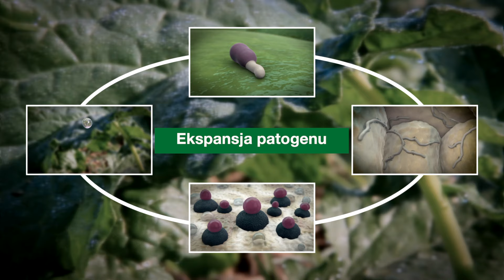Sucha zgnilizna kapustnych – jak atakuje rzepak?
Sucha zgnilizna kapustnych to jeden z głównych problemów w uprawie rzepaku. Powstaje w wyniku rozwoju patogenów grzybowych w rzepaku.

Z materiału dowiesz się więcej o objawach suchej zgnilizny kapustnych oraz rozwoju choroby na uprawach zarówno wiosną jak i jesienią.

Choroba rozwija się od liści aż po łodygi.
Po pierwotnej infekcji możliwa jest ekspansja patogenu, co powoduje wtórne zainfekowanie oraz coraz większe porażenie uprawy.

Zainfekowanie uprawy może doprowadzić do spadku plonu nawet o 60%!

Skutecznym środkiem do walki z suchą zgnilizną kapustnych jest Caryx® 240 SL
Więcej szczegółów znajdziesz na: